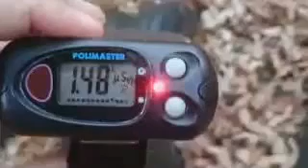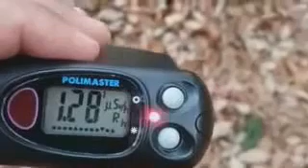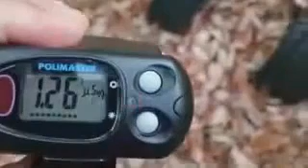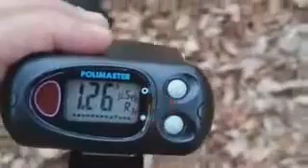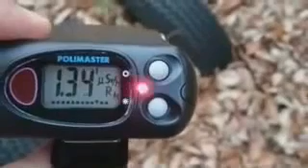計測日2015年11月21日 子供達は 見捨てられ続けている！ 栃木県那須塩原市 那須野が原公園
2011年から個人で各地の放射線量の計測や撮影をしています。